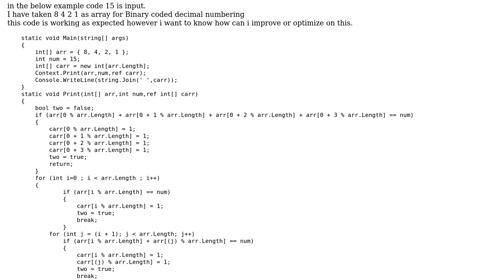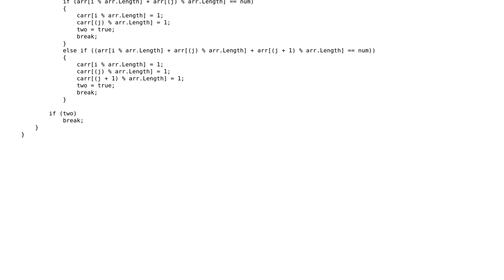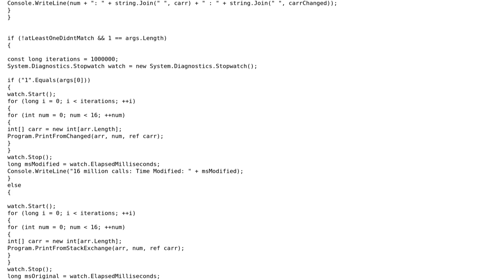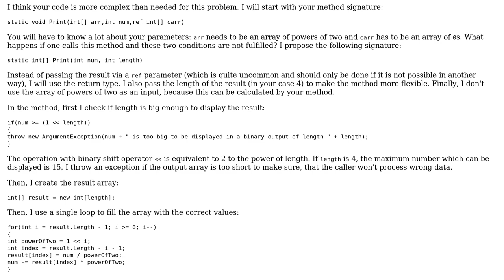Print Binary coded decimal Numbering of a given input number (2 Solutions!!)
Print Binary coded decimal Numbering of a given input number

With thanks & praise to God, and with thanks to the many people who have made this project possible! | Content (except music & images) licensed under CC BY-SA | Music | Images & others | With thanks to user SomeBody user SAM OnELA user Ramakrishna and the Stack Exchange Network Trademarks are property of their respective owners. You are responsible for your own actions.